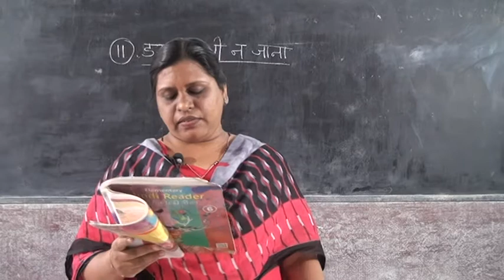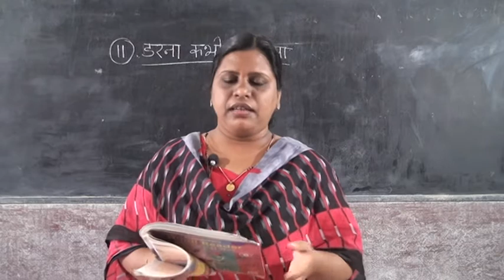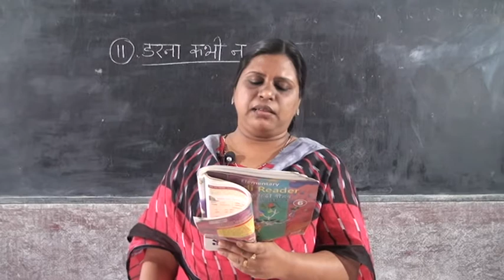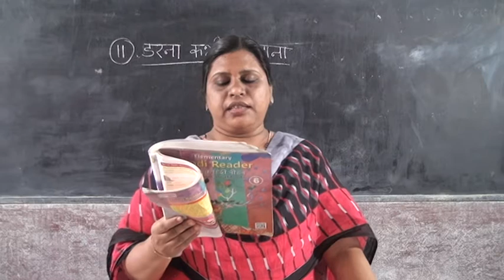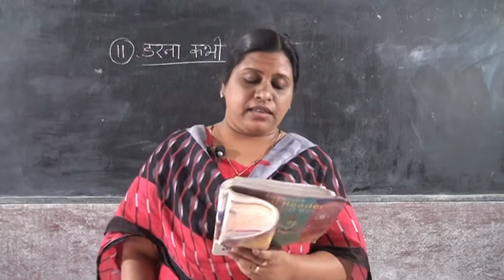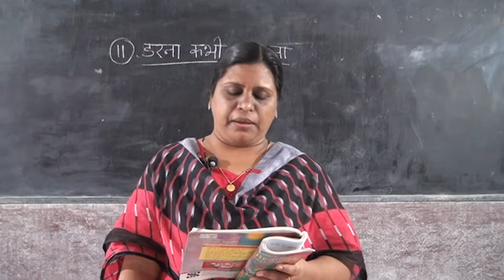6 STD HINDI – DARNA KABHI NA JANA PART 1